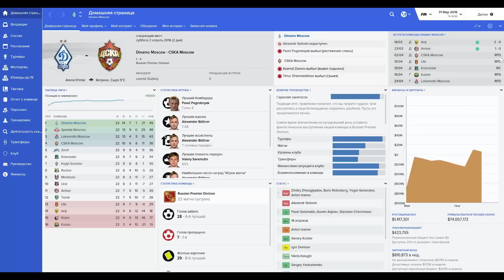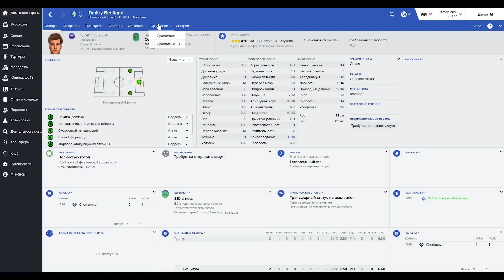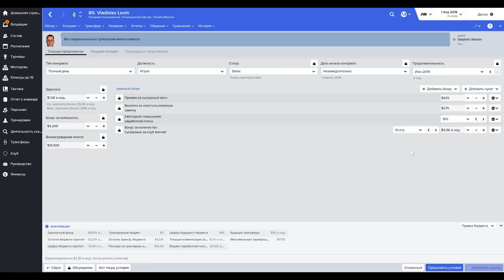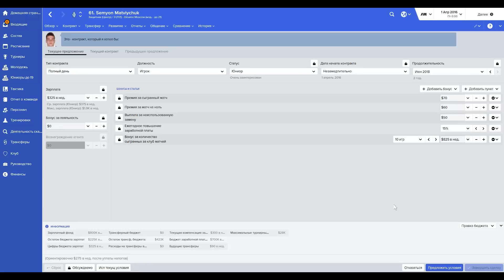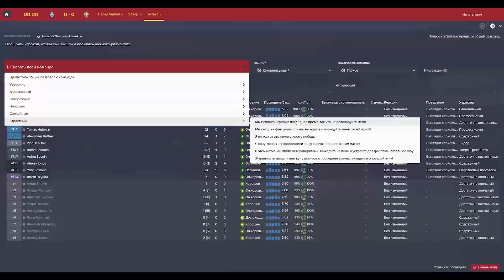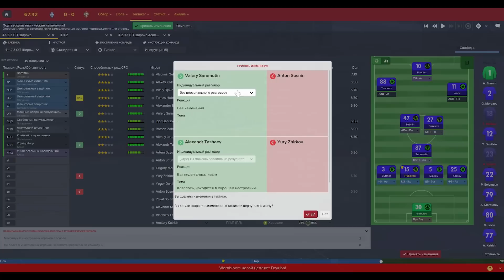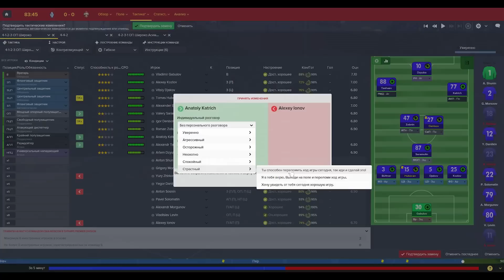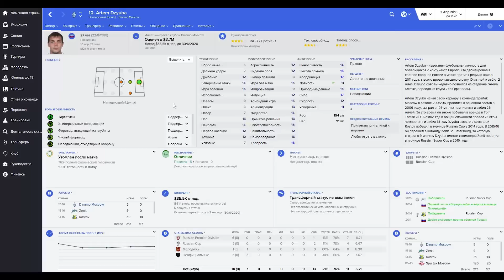Bubnov Manager 2016 - #16 [ Динамо - ЦСКА ]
лица и эмблемы с сайта FMFan. Скин - дефолтный